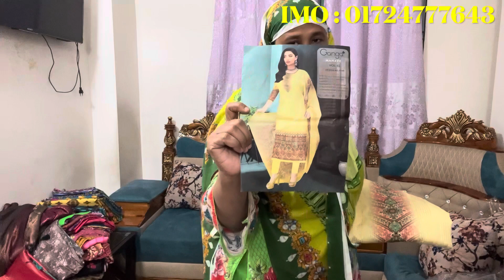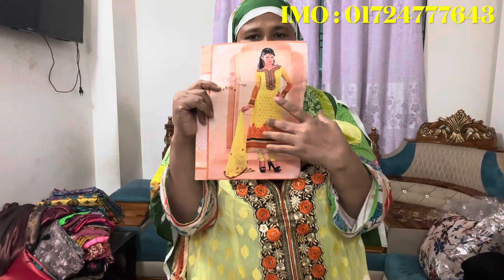কাপল_শাড়ি_কিনুন মাত্র ২০০ টাকা থেকে শুরু ॥ মাত্র ২০০ টাকায়